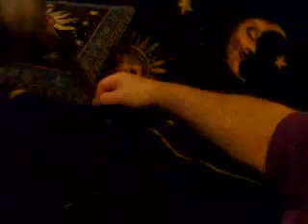Ferrets at Play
Puck, Oberon and Titania playing with me and each other during out time in my living room.

7-27-09 My beloved white ferret Oberon passed away today, in my arms, with his head against my heart.  He was the absolutely sweetest little guy.  Never ever biting and always ready for a short cuddle.  I will miss him enormously.
4-21-11 Puck (the one in the red tent who plays from the hiding position) joined his buddy Oberon this morning. He had a long and joyful life as shown in the videos posted. He was my very first ferret, quite a rascal at first hence the name.  He passed in my arms this morning knowing he was beloved by me and giving his love and trust back to me as best he could.